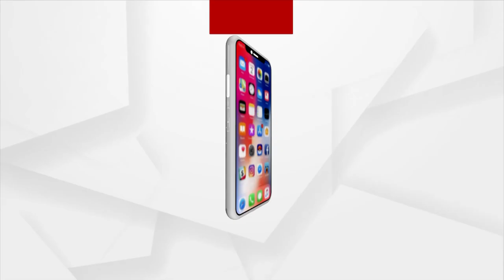Maha Shivratri 2023 | କାହିଁକି ଜାଗରରେ ଉଜାଗର ରହିଲେ ଭକ୍ତ ବୈକୁଣ୍ଠ ପ୍ରାପ୍ତି ହୋଇଥାଏ !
କାହିଁକି ଜାଗରରେ ଉଜାଗର ରହିଲେ ଭକ୍ତ ବୈକୁଣ୍ଠ ପ୍ରାପ୍ତି ହୋଇଥାଏ !